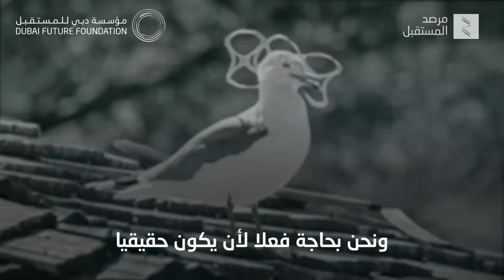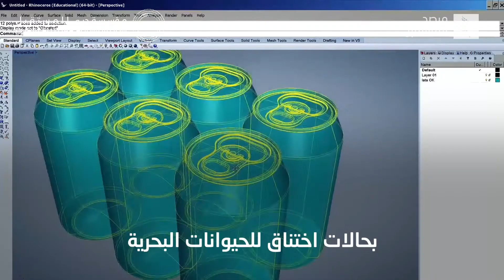مشكلة التلوث البلاستيكي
يهدّد التلوث البلاستيكي في محيطاتنا الحياة البشرية والبحرية معاً. فكيف يُمكننا التغلّب على هذه الأزمة؟ وما هي الحلول العلمية المقترحة؟